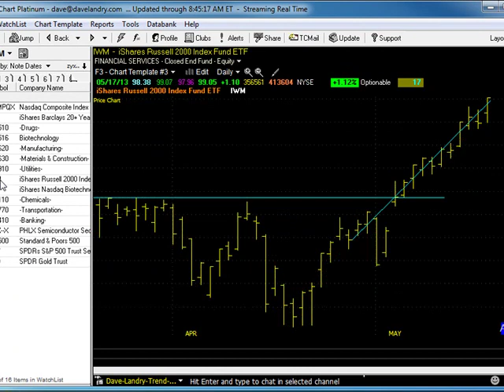Dave Landry's Market In A Minute